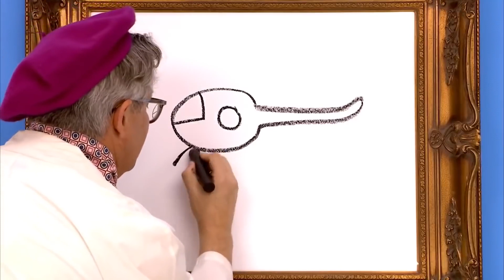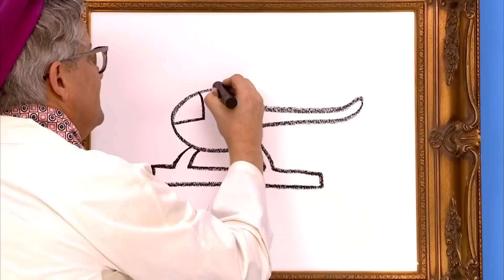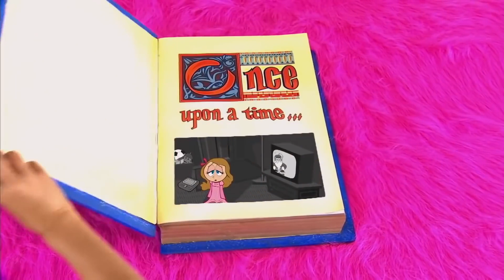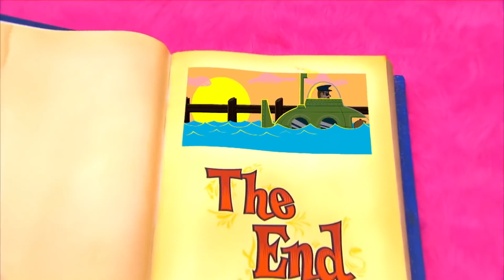Adventure | Yo Gabba Gabba | Full Episode | Season Three | Cartoons For Kids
Adventure - Yo Gabba Gabba

Muno and friends go on an Indiana Jones like adventure! They travel through a jungle under Gabbaland and find the golden treasure.